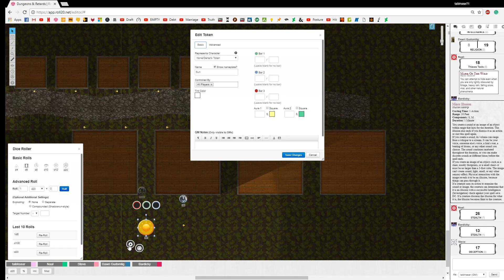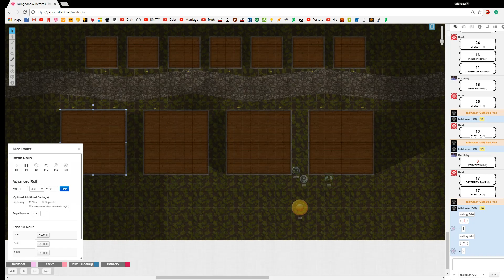Chaos in the East 2.0 - 5th edition - Episode 1.2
Post sacrifice investigation which is only about half of the video. The other half is us just shooting the shit during a break. I forgot to pause the recording and editing large files sucks so you can skip forward if it doesn't interest you. The next video picks up where the session resumes.